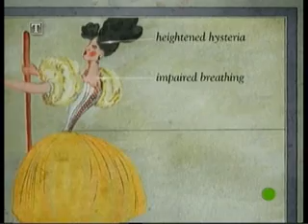Тетерев и корсеты в жизни человека.wmv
Тетерев и корсеты в жизни человека